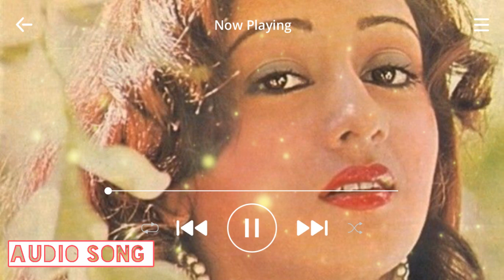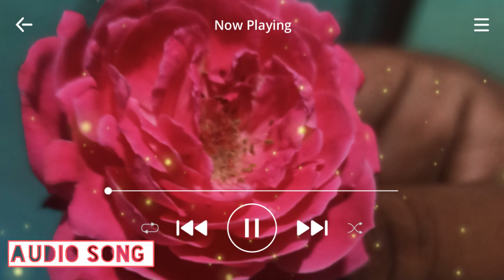💞ये मुलाकात एक बहाना है ❤️ Ye mulakat ek bahana hai 💞 Alka Yagnik 💞 90s Evergreen 💞